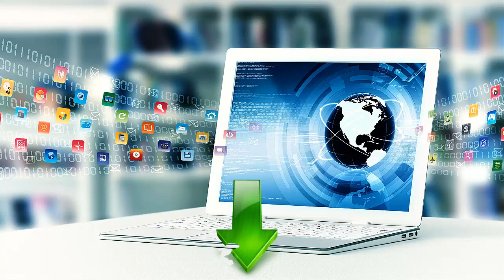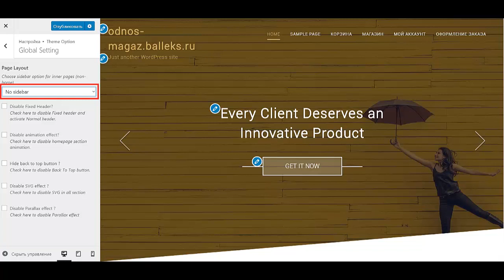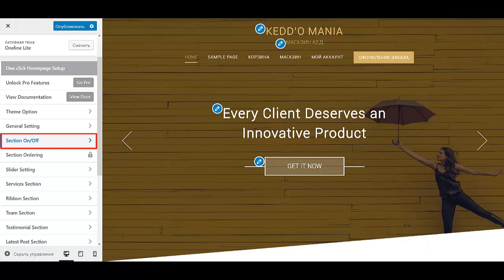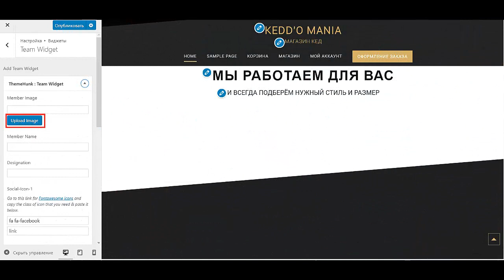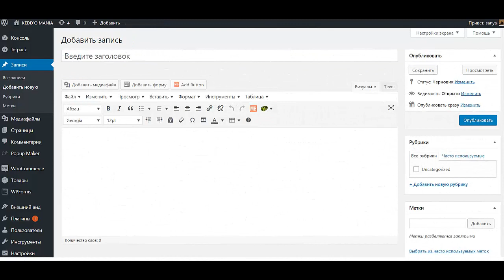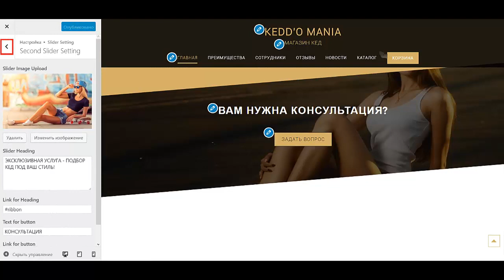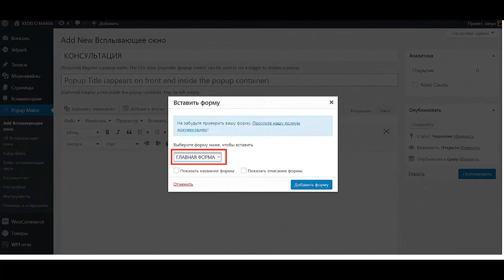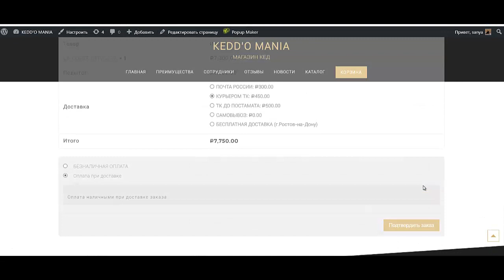Как создать одностраничный интернет магазин пример. Лендинг пейдж магазин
В этом видео Вы узнаете как создать одностраничный интернет магазин пример. В рамках данного интенсива я вам покажу как пошагово создать лендинг пейдж магазин. Если Вы давно уже ищите как создать одностраничный магазин, то вам определенно нужно посмотреть это видео. Вы получите пошаговый простой план о том как создать одностраничный сайт магазин. Если вы давно думали в каком формате сделать вашу интернет площадку для ограниченного количества товара, то одностраничный сайт интернет магазин Вам подходит. Действительно  в 2018 году огромную популярность благодаря своему дизайну и улучшенному функционалу набирают одностраничные магазины. Кроме того если Вам нужно оригинальное решение лучше чем у конкурентов, то лендинг пейдж интернет магазин это отличный выбор. Вы уже давно думаете стоит ли создавать лендинг для интернет магазина — хватит думать пора действовать. Переходите к видео. Данный магазин просто идеально подходит как лендинг магазин одежды. Уже устали искать информацию о том как создать интернет магазин лендинг — тогда переходите к интенсиву.